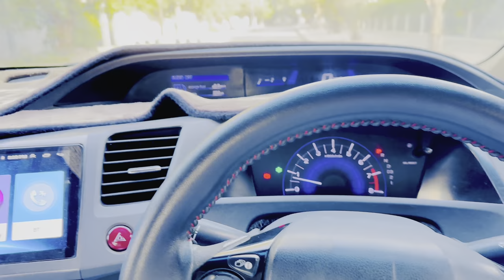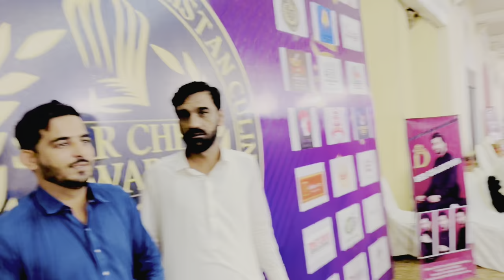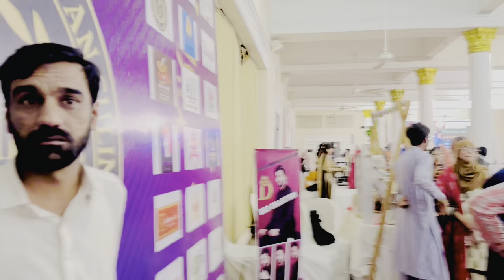Aaj ka Din Kaisa Rahe 😳😇